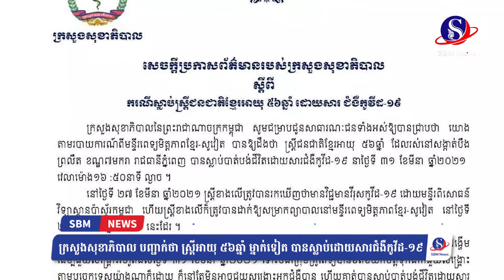ស្ត្រីអាយុ​ ៥៦ឆ្នាំ​ ម្នាក់ទៀត បានស្លាប់ដោយសារជំងឺកូវីដ-១៩ (ករណីទី ១៤) | SBM NEWS